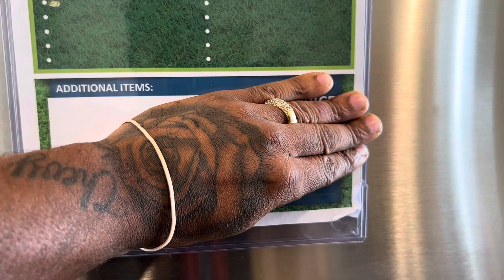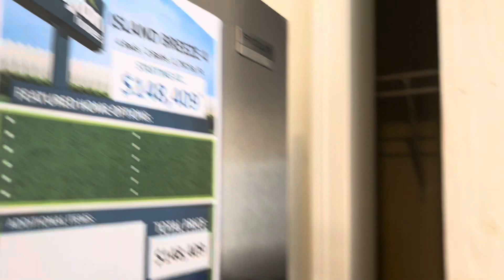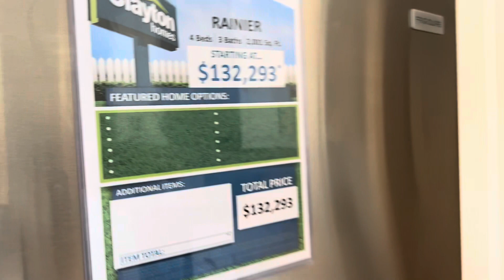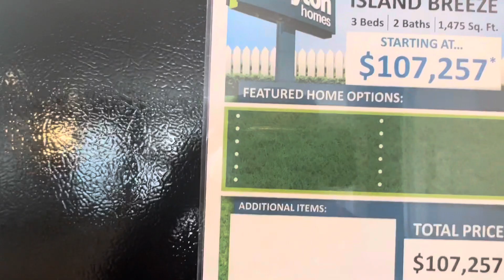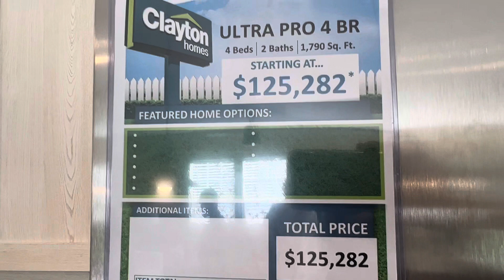Which one was your favorite?